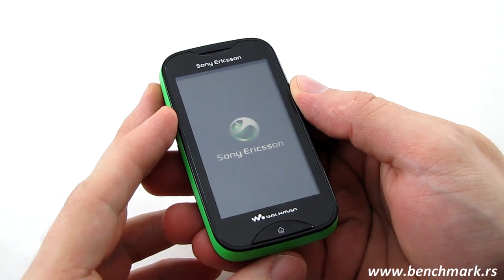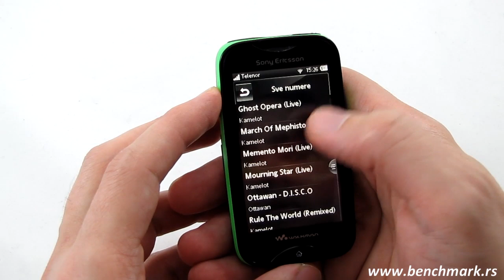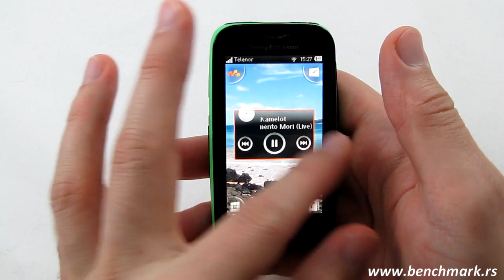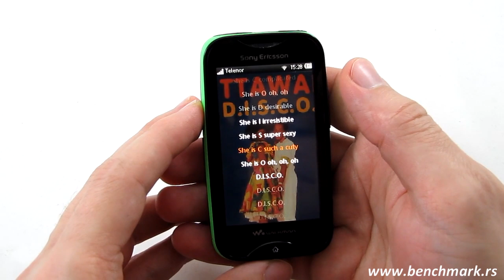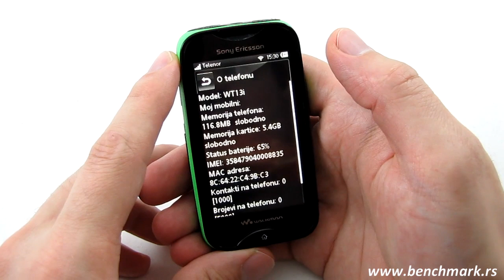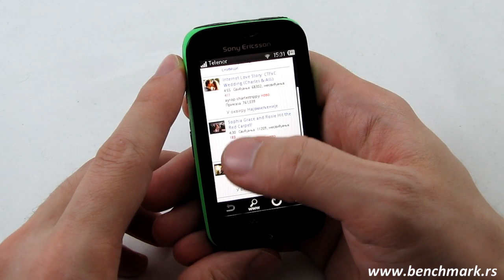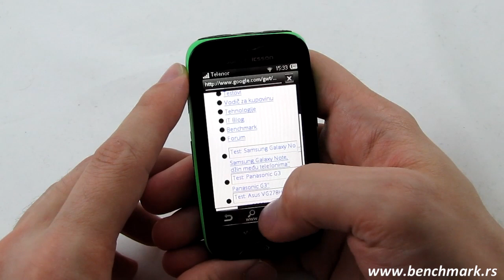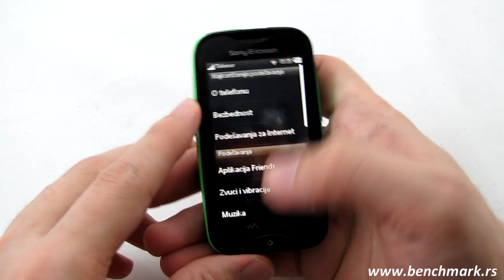Sony Ericsson Mix Walkman